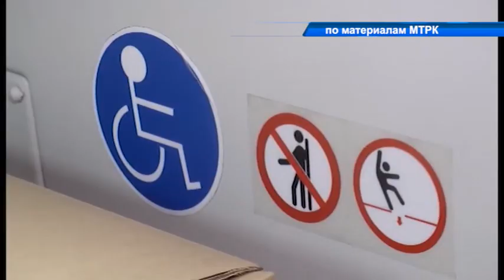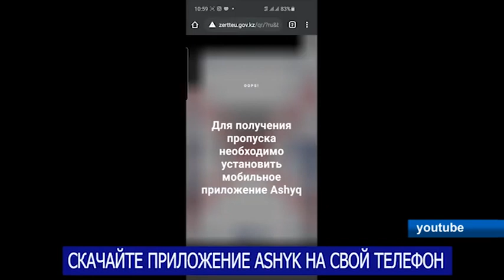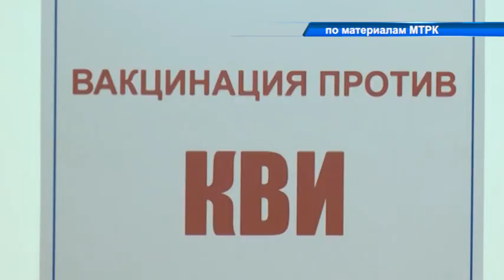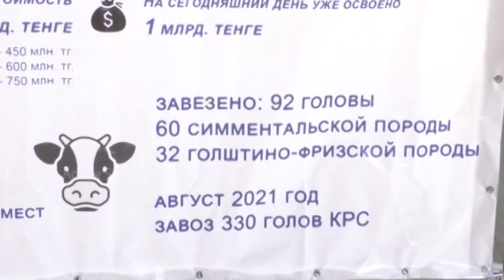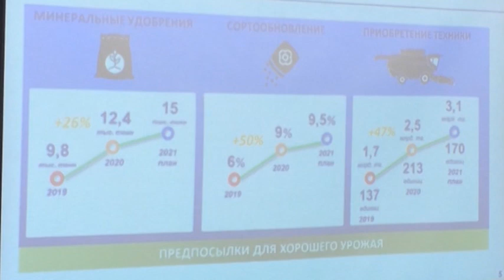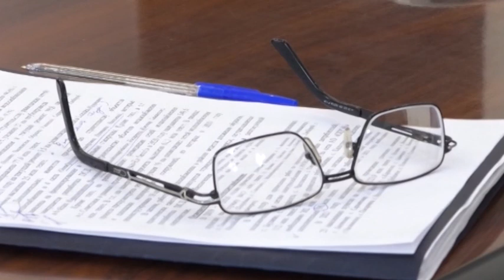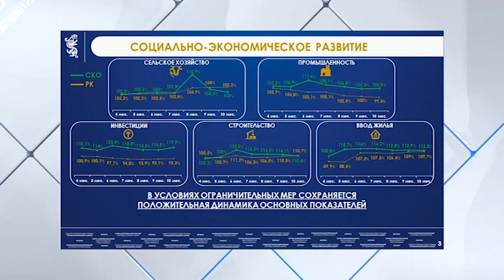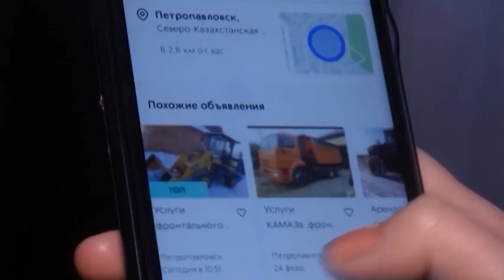Программа “Информационное обозрение” 14.03.2021